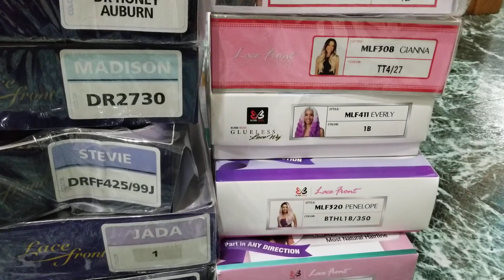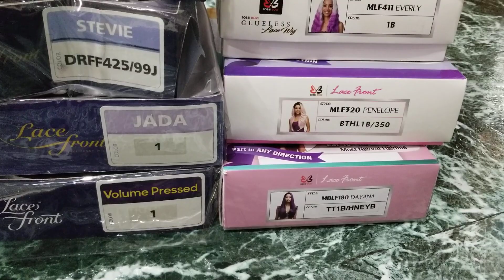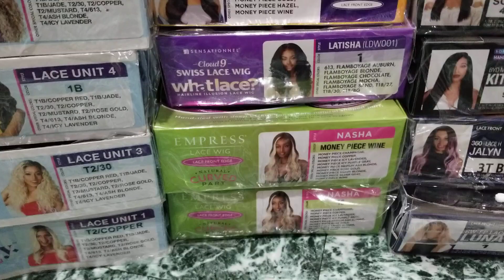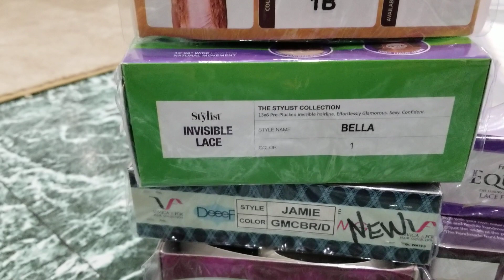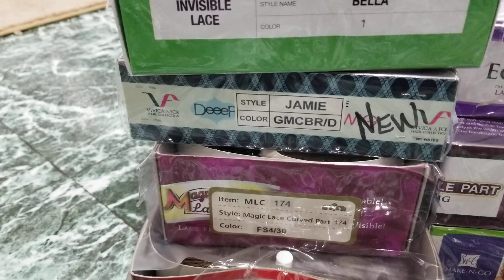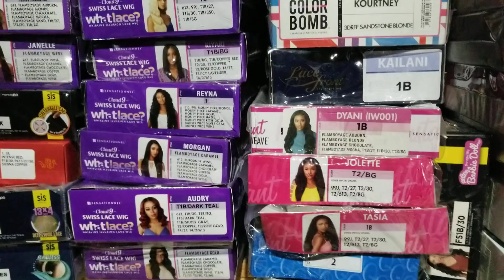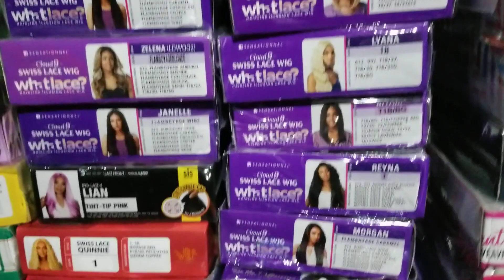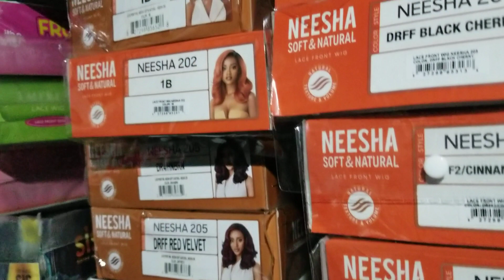MY PLANS FOR DECLUTTERING MY WIGS/WEEZYWIGREVIEWS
OK guys first let me say please don't DM me about buying wigs. I'm making plans to have an organized sale. I basically put this vid out to motivate myself ok actually to lite a fire under my a$$ to get these wigs sold & out of here.
So with that said hold on sis the sale is coming soon. 😉